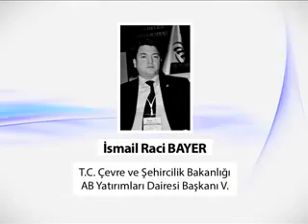TURKTAY PANELI - 2013 - İSMAİL RACİ BAYER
Başkanımız Sn. İsmail Raci BAYER'in, Sn. Bakan Yardımcımız Prof.Dr. Mehmet Emin BİRPINAR tarafından açılışı gerçekleştirilen “2023’e Doğru AB Uyum Sürecinden Türkiye’de Tüm Yönleriyle Atık Yönetimi Mevzuat ve Uygulamaları Paneli”ndeki konuşması